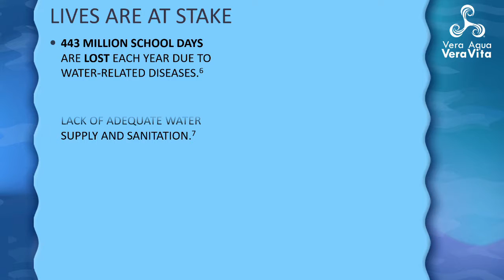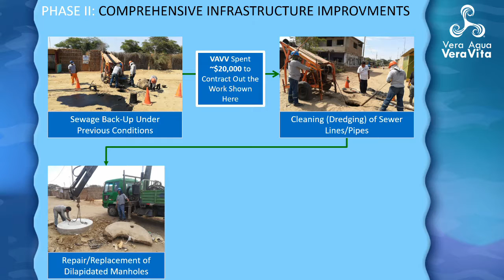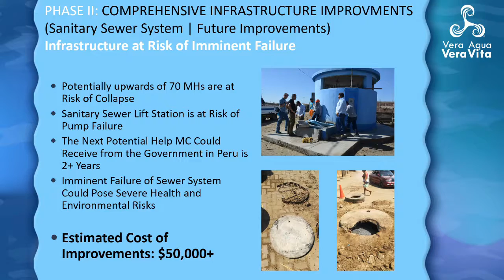2019 VAVV Update Presentation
Get the inside scoop on what VAVV has been up to so far in 2019, and where we are heading next! Together we can Give True Water True Life!